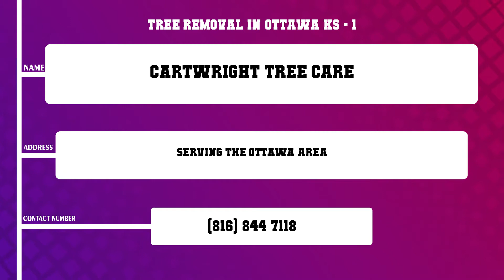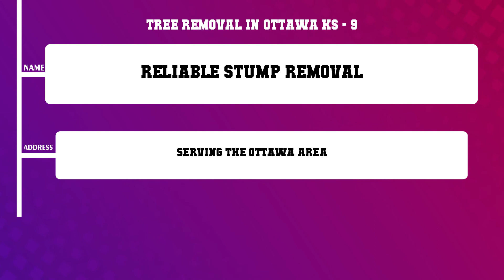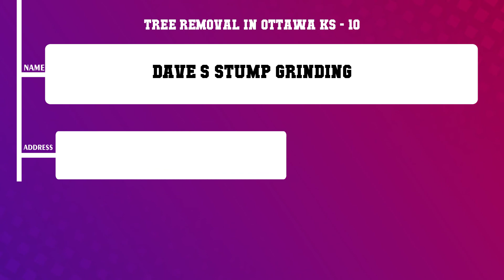Top 10 Tree Removal in Ottawa, KS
Top 10 Tree Removal in Ottawa, Most popular Tree Removal in Ottawa, KS, What are 10 best Tree Removal in Ottawa City?

Content of this Video:
10 Most Famous Tree Removal in Ottawa KS
Best 10 Tree Removal located near Ottawa
Ottawa Top Business related to Tree Removal